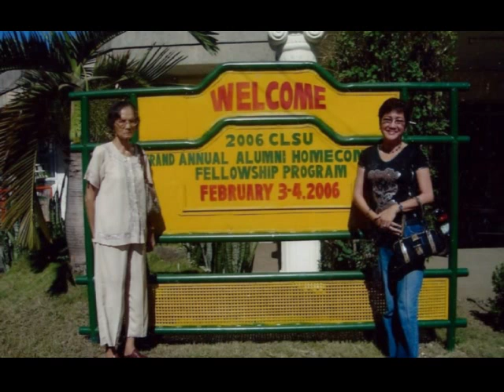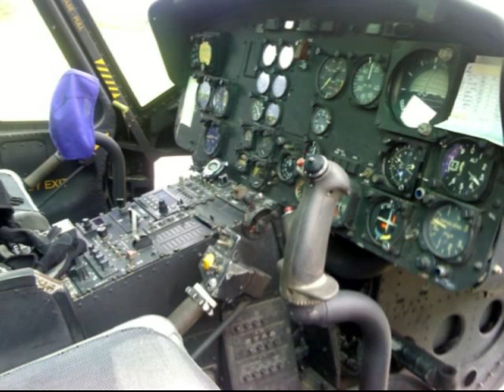THE FINAL COPY OF INANG'S PHOTO ALBUMS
In Inang's Room in Hawaii USA are her Photo Albums where there is a lot of old photos and memories of her with the Grand Children and family. I am only halfway looking at them. I started on Hawaii pictures album putting in CD. She keeps every pictures of all the family like a treasure. I was trying to make a video of every album that I open. There are a lot of pictures to save. It takes time but I will finished putting them to CD and DVD before the color fades away. She have 7 Albums. I just did 3 Albums so far.
Inang Peling live with us in Hawaii since Melanie and Christian were just small babies. She help us a lot with baby sitting with the kids and also in the care home of Mercy, She was Lean, Melanie, Christian, Majoy, Cristel, Melvin and BG baby sitter for quite sometimes. She decided to go back Philippines for a break and decided to stay there for a while, She live a very happy life in the Philippines with lots of care and support from the family. She is 90 years old. We all missed you Inang .
I really admire Inang how she get along with my kids, My kids loves her so much. They always asked me when to visit Inang , Melanie was planning to visit her next year as soon her baby grows older. Christian and Melanie always remember Inang sent her money once in a while. Now that she is gone what would I tell them. we all go to that path of life . that is why I always tell my kids to love the mom and never mind about me, because I don't want them to be sad when my turn comes.
100% of the photos that you see is from Inangs album. If I missed any picture of you with Inang sorry but It’s too much to put all in one DVD.